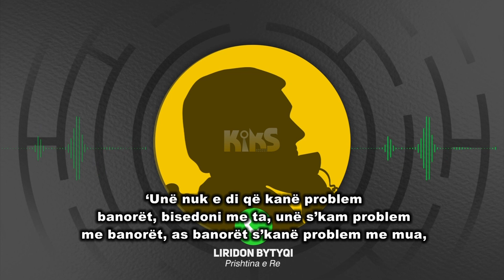40 familje në mjerim në "Prishtinën e Re", ndërtuesi nuk përfundoi as instalimin e rrymës e ujit